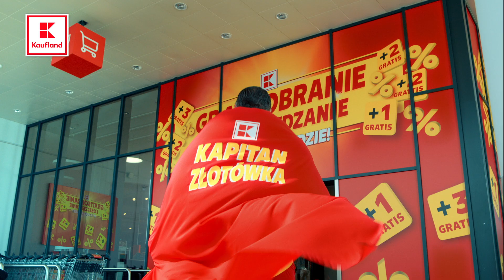Gratisobranie — marchew i pomarańcze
Dla każdego coś miłego w Kauflandzie! Nasz superbohater na każdym kroku zaskakuje promocjami 😍 Kaufland Card zapewnia Ci jeszcze więcej okazji! A co tydzień masz szansę wygrać vouchery na specjalne nagrody, a nawet… nowego Fiata 500 hybrid! 🚗 Wystarczy, że zrobisz zakupy w Kauflandzie za minimum 100 zł w dniach 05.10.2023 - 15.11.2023 i odpowiesz kreatywnie na pytanie tygodnia. Nie zwalniamy tempa z promocjami w Kauflandzie! 💪 Na których produktach, spośród swoich ulubionych, zaoszczędzisz tym razem?

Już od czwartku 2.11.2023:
- Marchew luzem aż 66% taniej! Tylko 0,99 zł za 1 kilogram. Cena sprzed pierwszej obniżki 2,99 zł.
- Aromatyczne i soczyste pomarańcze tylko 4,99 zł za 1 kilogram, taniej o 23%! Cena sprzed pierwszej obniżki 6,49 zł.

Promocje obowiązują do 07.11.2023 lub do wyczerpania zapasów.

Kaufland to sieć sklepów oferujących artykuły spożywcze i codziennego użytku 🛒 U nas co tydzień czeka na Ciebie nowa megaoferta ✨ Z nami wybierzesz to, co najlepsze dla Twoich oszczędności 😎 Obserwuj nasze media społecznościowe 👇

Bezpłatna infolinia: (do Twojej dyspozycji od poniedziałku do piątku w godzinach od 8:00 do 20:00 i w soboty od 8:00 do 17:00).

Siedziba firmy Kaufland Polska znajduje się we Wrocławiu przy al. Armii Krajowej 47.